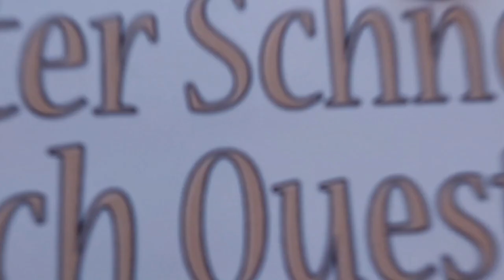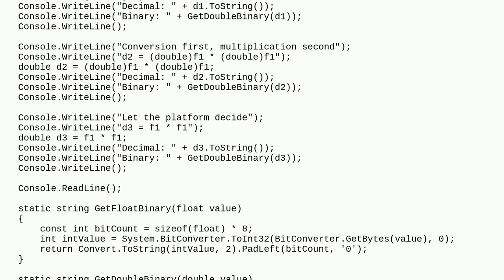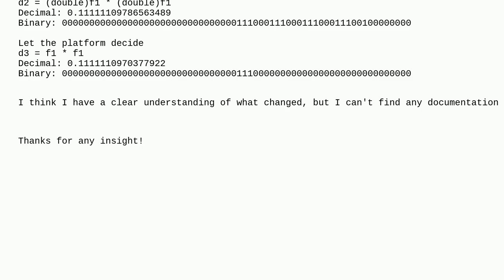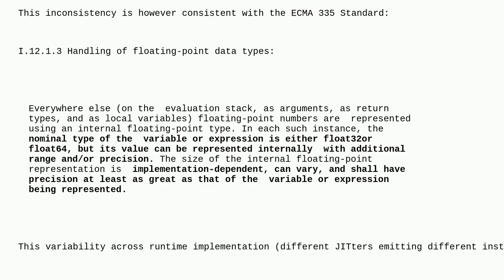Seeking an explanation for the change in order of widening operations from .NET Framework 4.8 to ...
Seeking an explanation for the change in order of widening operations from .NET Framework 4.8 to .NET 8

A special thanks goes out to the community

  c# .net-core implicit-conversion .net